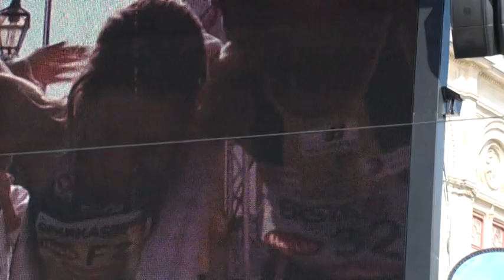Andrea Mayr - New Austrian women's Marathon record @ Vienna City Marathon 2009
Watch Andrea Mayr's quest for the new Austrian record over the 42,195 km at the 26th Vienna City Marathon 2009